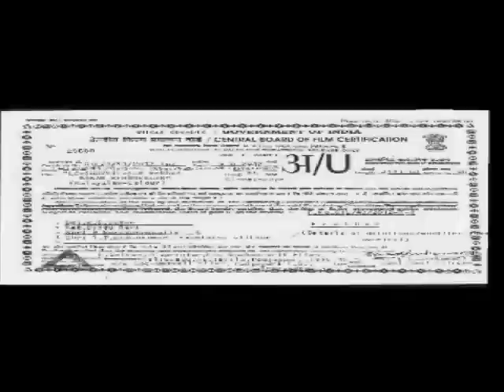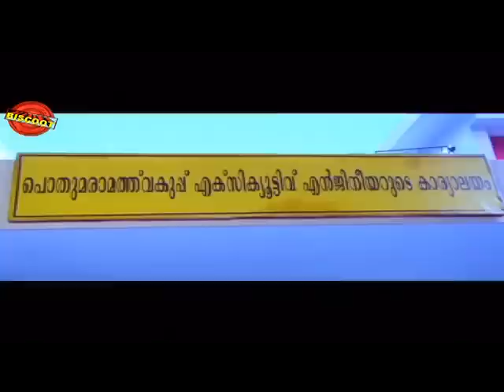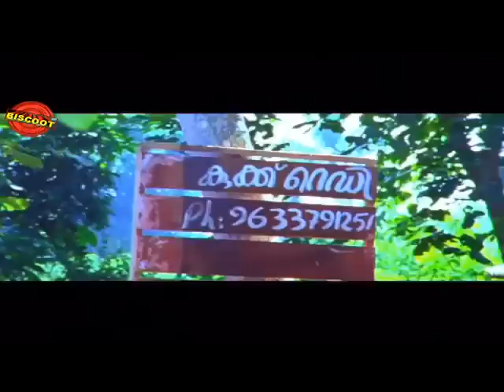Lakshmi Vilasam Renuka Makan Raghuraman (2012) - Malayalam Full Drama Movie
Watch Full Length Malayalam Movie  Lakshmi Vilasam Renuka Makan Raghuraman (2012)

Movie Name :  Lakshmi Vilasam Renuka Makan Raghuraman (2012) (Malayalam Movie)
Cast :  Urvashi, Ashokan, Jagathy Sreekumar, Suraj Venjaramoodu, Indrans, Bheeman Reghu.
Director :  M Basheer
Producer : L Shelvan We are adding latest Regional Movies regularly.